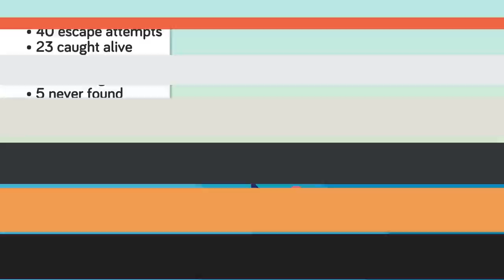Why You Wouldn't Survive Supermax Prison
Supermax prison is designed to break the toughest, craziest criminals alive, and you stand absolutely no chance of surviving in a Supermax prison. Today's hardcore video will show you exactly why these types of prisons are made for the worst of the worst and once you're in, there's a good chance you are never coming out.